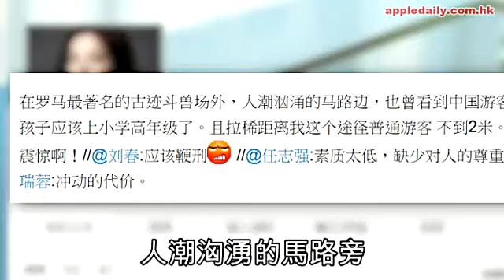趙薇震驚強國童隨地痾 滬童子尿父母打人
內地不文明行為一浪接一浪，繼四川成都掃街工人勸阻當街大便的小孩，遭躁狂爸爸扔屎施襲後，內地女星趙薇亦有感而發，昨透過微博留言稱：「羅馬最著名的古蹟鬥獸場外，人潮洶湧的馬路邊，也曾看到中國遊客用傘擋着大號（大便）！關鍵孩子應該上小學高年級了，且拉稀（屎）距離我這個途徑（經）普通遊客不到兩米。人那個多啊！我那個震驚啊！」
此外，上海地鐵一男子上周四帶孩子在車廂內尿尿。有乘客勸阻時遭對方毒打，涉案男子被拘留。